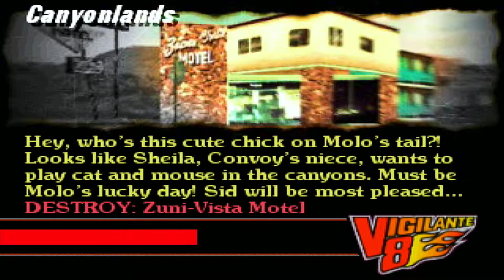Vigilante 8 (ps1) walkthrough Molo